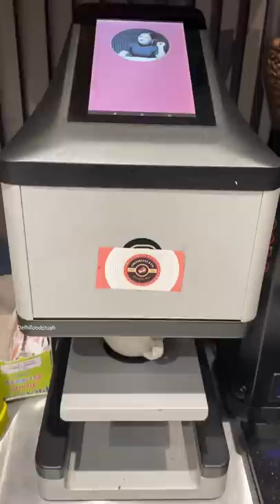मात्र 120Rs/- में Coffee के ऊपर बनवाएं अपनी Photo🤩🤩 FIRST TIME IN DELHI